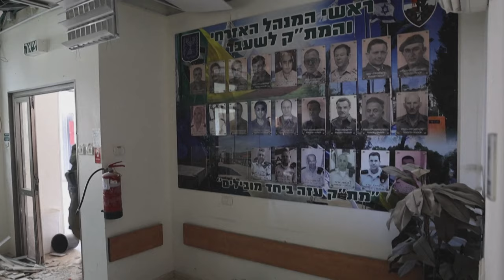Israel descubre el "túnel mayor" subterráneo en Gaza donde continúan los bombardeos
El ejército israelí aseguró el domingo haber descubierto "el mayor túnel" Subterráneo construido por Hamás en la Franja de Gaza, donde Israel continúa con los devastadores bombardeos pese a los múltiples llamados a un alto el fuego.